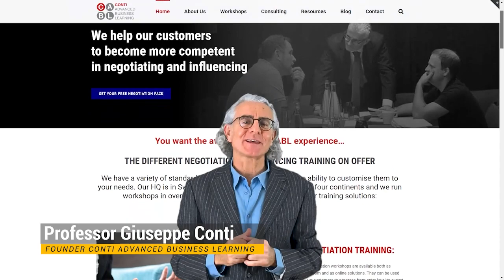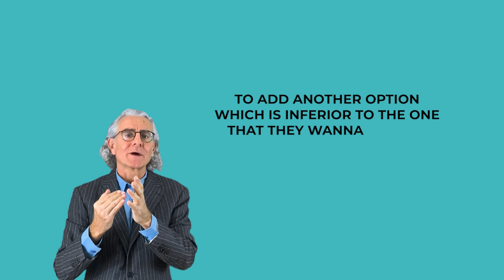Applying the power of relativity to persuasion with Prof. Giuseppe Conti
In physics, relativity teaches us that the perception of an object or idea can be altered based on its relationship to other objects or ideas. This principle holds true in persuasion as well, where the perceived value or desirability of something can be influenced by its comparison to alternatives. Relativity exerts a significant influence on decision making, shaping how individuals evaluate choices. Consider a scenario where you’re presented with two job offers: While Job A may offer a higher salary, the presence of Job B, with its better work-life balance, may lead you to perceive Job A less favorably in comparison. In marketing, relativity serves as a powerful tool for framing products or services in a favorable light. Consider a car dealership offering three vehicle models: Economy, Mid-Range, and Luxury. By positioning the Mid-Range model as the “best value for money,” even if it’s not the cheapest, persuaders can guide consumers towards their preferred option. By understanding how comparisons influence attitudes and preferences, persuaders can craft more effective messaging, pricing strategies, and marketing campaigns.
Reflect about your typical decision making pattern. Do you tend to choose things in absolute terms or relative to something else.

My name is Giusepe Conti, I'm a business school professor and the founder of Conti Advanced Business Learning. Acompany specializes in negotiation and influencing.

Now, the Research indicates that most of the times we make relative decision. We compare things that are similar. Otherwise stated, we compare vacations with vacations, bosses with bosses, partners with partners… Now, the one spin about the relativity effect is that we like to compare things which are easily comparable and this create opportunity for persuasion.
Let me explain it to you with an example.
Let's imagine that you want to go on vacation to Venice, Italy, and you're working with the travel agency to organize all your trip. Now, the travel agency offer you the choice between two hotels, a three star hotel, which is 5 minutes away from the city center, and a fourstar hotel, which is 15 minutes away from the city center. Now, in this kind of scenario, people will make the choice based on their personal preferences. Now, let's imagine that the travel agency wants to encourage you to buy the more expensive hotel. Then what they could do, they could include another option which is easily comparable to the one that they want to sell you, but inferior. Let me understand how this will work. Now, in this kind of scenario you will be offered with three choices: same three star hotel 5 minutes away from the city center, the same fourstar hotel 15 minutes away from the city center, but then the third option will be another fourstar hotel at 25 minutes away from the city center. Then, what is likely to happen is that you compare the two things which are easily comparable, so the two fourstar hotels and you will end up getting the fourstar hotel which is 15 minutes away from the city center. So, the technique is really to add another option which is inferior to the one that they want to choose, because this will make shine more the option that you want to highlight. As you can imagine, this technique is likely to be used for manipulation purposes. Now, maybe a real estate agency that wants to sell you a house, they will also show you an inferior house which is very similar so that you will be more inclined to buy the house that they really want to sell you. So, to protect yourself against manipulation, be clear about your preferences before your offer with choice. Only buy what you really need and be cautious when presented with three options. For more insight on negotiation and influencing check our Thank you

Giuseppe Conti, founder of CABL is a professor and lecturer in Negotiation & Influencing since 2005, and the only one who has been teaching in all the top 10 Business Schools in Europe.
In 2024, he was ranked #3 globally among the Top 30 Global Gurus for Negotiation Gurus. He merges academic expertise with 25+ years of corporate negotiation experience.

CABL is a Swiss company providing corporate education in negotiation, influencing and procurement, operating globally. Our team has run workshops in 100+ countries.